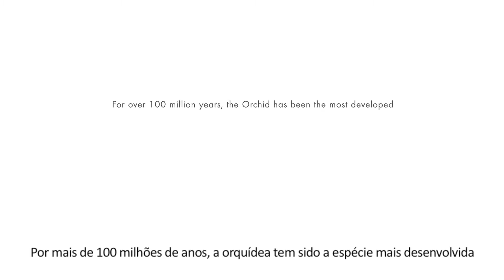GUERLAIN - Orchidée Impériale